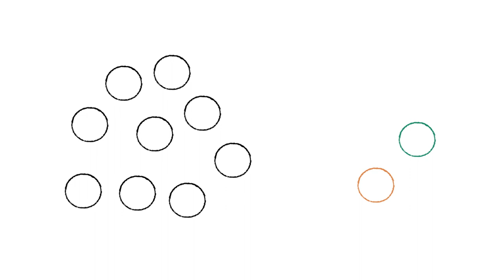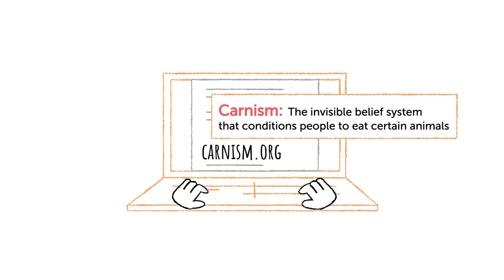What to Say to Vegans – According to a Psychologist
According to a psychologist, what two words can you say to a vegan that can change everything?

Watch to understand how to talk about carnism, veganism, and eating animals using effective communication. You can reduce defensiveness and avoid arguments and conflicts, and instead have productive conversations -- whether you’re a vegan or nonvegan, whether you eat meat, eggs, and dairy or you don’t eat any animals.

Watch Dr. Joy’s TEDx Talk on the psychology of eating animals
Listen to Dr. Joy's Podcast with Simon Hill (PlantProof) on how to have healthier, more productive conversations
Read Dr. Joy’s book, "Beyond Beliefs,” ⁣ on improving relationships and communication between vegans and nonvegans

More Books by Dr. Melanie Joy:
Catch on to carnism with The 10th anniversary edition of “Why We Love Dogs Eat Pigs and Wear Cows”
Learn to build a more inclusive vegan movement with "The Vegan Matrix"⁣

Dr. Melanie Joy is a psychologist, celebrated speaker, and the author of six books, including the award-winning Why We Love Dogs, Eat Pigs, and Wear Cows; Beyond Beliefs: A Guide to Improving Relationships and Communication for Vegans, Vegetarians, and Meat Eaters; and Getting Relationships Right. Dr. Joy has been featured in major media outlets around the world, including the BBC, ABC Australia, NPR, and the New York Times, and she has given talks and trainings in nearly 50 countries. Dr. Joy is also the founding president of Beyond Carnism.

Dr. Melanie Joy